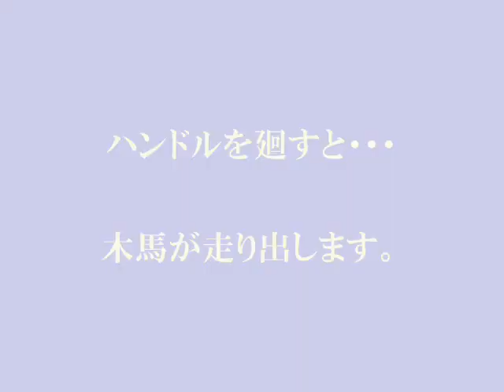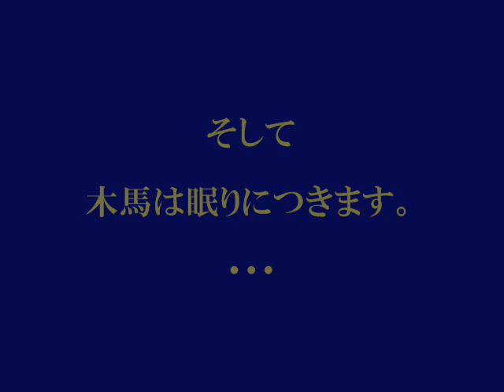AUTOMATA（オートマタ） 【機械仕掛けの木馬 パートⅡ】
ハンドルを回すと
木馬が走り出します。

ハンドルを回している束の間が
木馬に仮の命が与えられる時（？）

『もう少し、走りたい』
仮の命の間だけでも・・・

木馬は優雅に、
力強く走ります。

そして、ハンドルが止まると
木馬は眠りにつきます・・・。

A wooden horse starts running when I turn a steering wheel.

When temporary life is given a wooden horse a moment turning a steering wheel（?）

It is ... even during the temporary life that wants to "run a little more"

The wooden horse elegantly
I run powerfully.

And ... that the wooden horse falls asleep when a steering wheel stops.